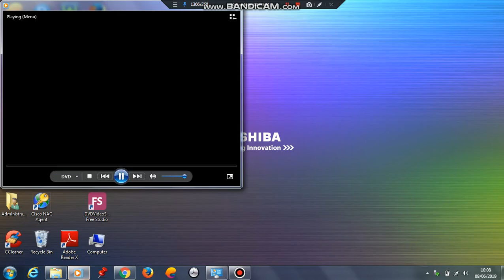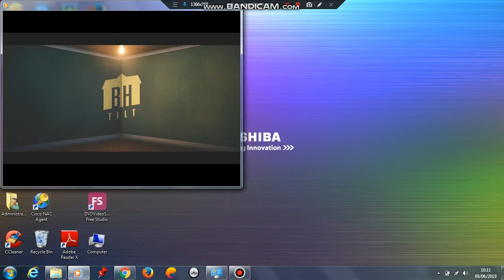Opening to Curve 2016 DVD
1.FBI Anti-Piracy Warning Screen
2.Website KlikDVD Promo
3.Pan (2015) Trailer
4.DVD Menu
5.Universal Pictures Logo
6.BH Tilt Logo